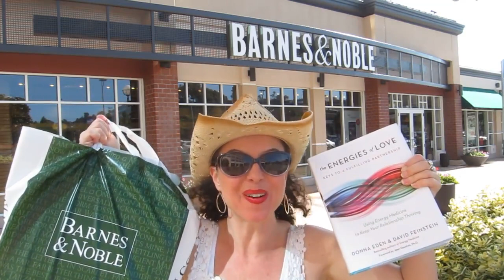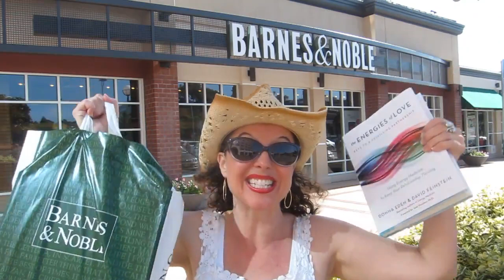The Energies of Love: Pick up your books!! Yahoo!!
We thank you in advance for picking up your copies of The Energies of Love today! We are in the final big push to make our goal of landing on the New York Times Best Seller list!

If you have not yet had an opportunity to order the book or take advantage of the amazing video training programs we have put together, head out to see what we have ready for you!

For those who have already taken advantage of these super deals, thank you!!